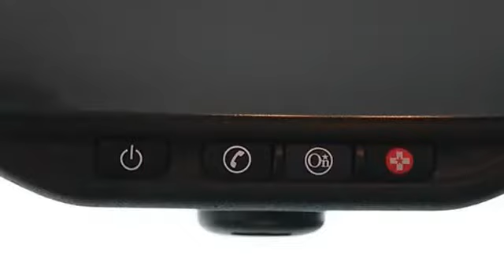2008 Buick LaCrosse - Classic Dealer Group - Waukegan, IL 60085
For Sale: 2008 Buick LaCrosse
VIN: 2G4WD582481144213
Engine: Gas V6 3.8L/231
Drivetrain: FWD
Transmission: Automatic
Mileage: 37,577
Color: White Opal (exterior) Ebony (interior)

Features:
2008 Buick LaCrosse four doors Car.